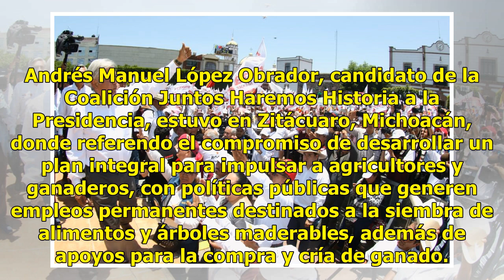AMLO otorga beneficio de la duda a EPN por respetar elección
Andrés Manuel López Obrador, candidato de la Coalición Juntos Haremos Historia a la Presidencia, estuvo en Zitácuaro, Michoacán, donde referendo el compromiso de desarrollar un plan integral para impulsar a agricultores y ganaderos, con políticas públicas que generen empleos permanentes destinados a...